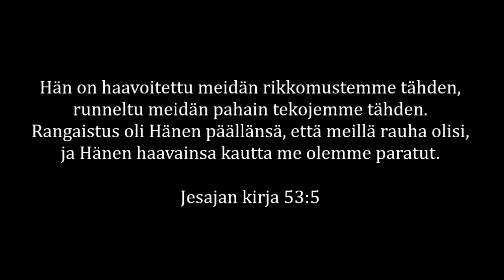Kutsu Getsemanen yössä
Pääsiäisen tapahtumasarjan alku, ristintien lähtöpiste ja Golgatan mahdollistanut tapahtuma oli Getsemane, jossa ensimmäisen kerran Kristuksen vuodatti verta syntiemme edestä, jossa enkelit vahvistivat Jumalan Poikaa ja jossa Juudas Iskariot kavalsi Jeesuksen Kristuksen. Jos emme ymmärrä Getsemane, emme ymmärrä koko pääsiäisen sanomaa. Puhe puhuttu Seinäjoella 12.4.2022.

"Ja hän pirskoittakoon sormellansa sen päälle verta seitsemän kertaa ja puhdistakoon ja pyhittäköön sen israelilaisten saastaisuudesta." - 3. Mooseksen kirja 16:19

Viitteet:
Matt. 6:8-10
Matt. 26:36-39
Jer. 25:15-18
Luuk. 22:43-44
3. Moos. 16:15-16
1. Moos. 3:17-19
1. Moos. 3:8-11
Joh. 18:1-2
Joh. 18:4-6
Joh. 18:10-14
Joh. 21:18-19
Jes. 53:5

Jeesuksen Seitsemän Verenvuodatusta:
* Veren hikoilu tuskassa (Luuk. 22:44,  vrt. 1Ms. 3:19)
* Ruhjeet lyönneistä kasvoihin (Matt. 26:67,  vrt. Miika 5:1)
* Selän ruoskinta haavoille (Matt. 27:26,  vrt. Jes. 50:6)
* Päähän orjantappurakruunu (Matt. 27:29,  vrt. Tuom. 9:14)
* Käsien lävistys ristillä (Matt 27:35,  vrt. Ps. 22:16)
* Jalkojen lävistys ristillä (Matt 27:35,  vrt. 1Ms. 3:15)
* Pisto sydämeen keihäällä (Joh. 19:34,  vrt. Sak. 12:10)